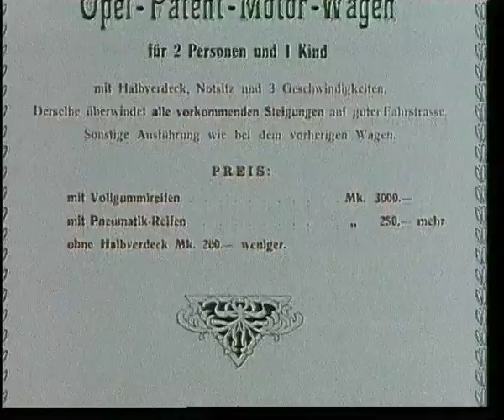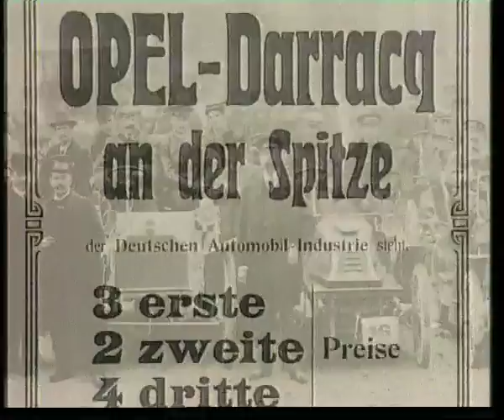Задняя передача - История Опеля - 1 часть